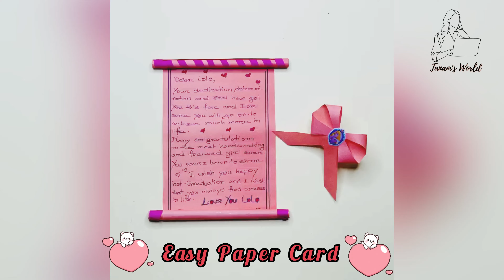DIY Paper Gift Card-How to make paper gift card-Mother's day card/Congratulate card |Tanam's World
DIY Paper Card Crafts. How to make paper card crafts 😊 Full tutorials for everyone |Tanam's World|
Step-by-step tutorials for kids, teachers, parents and everyone. Kids just need little help from their parents or teachers. If your kids feel bored then do this easy crafting activities with them.

Musician: @Iksonmusic